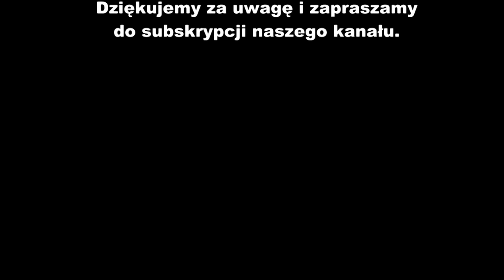Otwarcie nowego orlika 2014